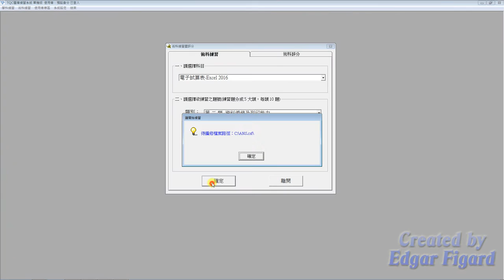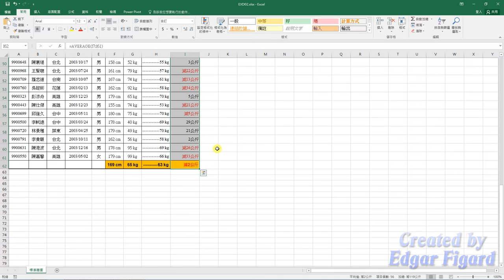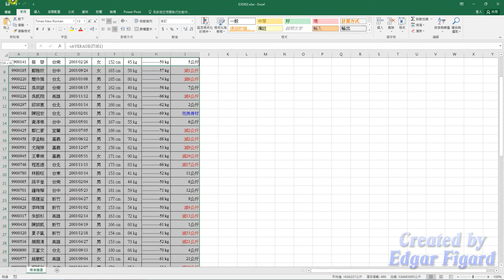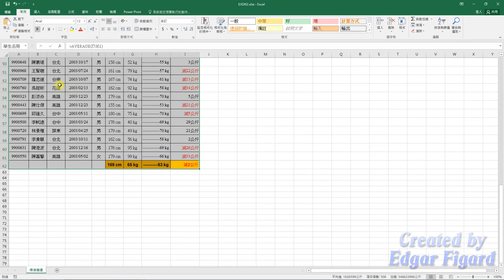TQC Excel 2016動態解題示範 - 202 快樂小學學生名冊